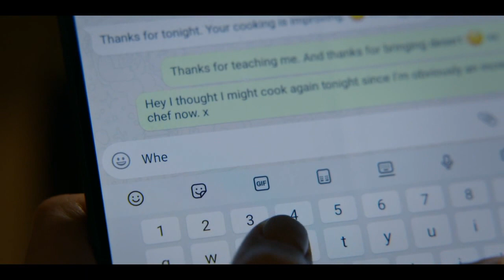Rebecca & Margaux S1X06 | Part 4-1| Rebecca gets jealous